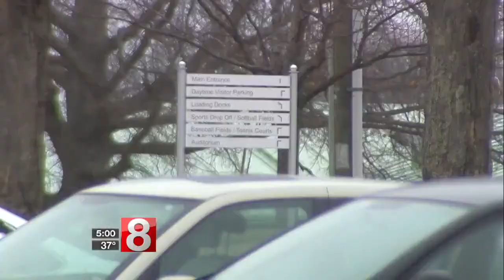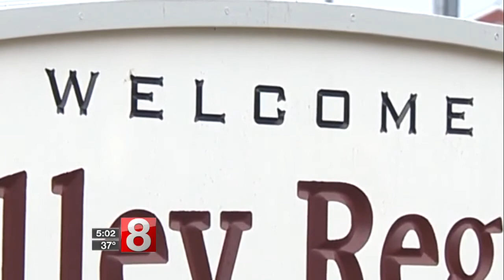Superintendent says social media fueled fear, rumors at Valley Regional High School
The superintendent of schools held a Friday afternoon news conference to address the safety concerns which have been brewing and growing all week.